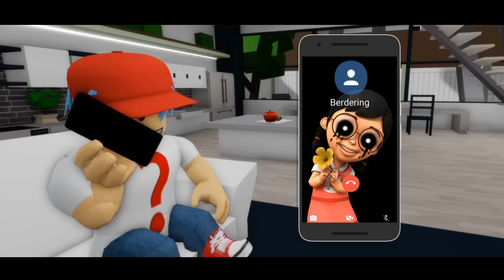JANGAN TELPON LAGU AIYA SUSANTI JAM 3 PAGI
Jangan pernah telpon Aiya Susanti jam 3 pagi, karena nanti dihantui oleh sosok Aiya Susanti yang mengerikan!!

Jadwal Upload:
Senin - Sabtu Jam Random

Follow Yuk!

EL PRANA
EL PRANA GAMING
EL PRANA ROBLOX
ROBLOX
ROBLOX INDONESIA
ROBLOX OBBY
OBBY ROBLOX
ROBLOX ROLEPLAY
ROLEPLAY ROBLOX
EL PRANA CERITA SERAM
EL PRANA AIYA SUSANTI
AIYA SUSANTI
LAGU AIYA SUSANTI
MISTERI LAGU AIYA SUSANTI
CERITA SERAM LAGU AIYA SUSANTI
UPIN IPIN AIYA SUSANTI
AIYA SUSANTI UPIN IPIN
ROBLOX AIYA SUSANTI
AIYA SUSANTI ROBLOX
JANGAN DENGARKAN LAGU AIYA SUSANTI JAM 3 PAGI
AIYA SUSANTI JAM 3 PAGI
JAM 3 PAGI AIYA SUSANTI
HANTU AIYA SUSANTI